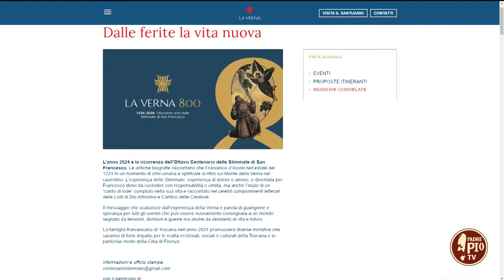Gli 800 anni della stimmatizzazione di san Francesco (Just Today 17 Settembre 2024)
Intervista a fr Livio Crisci, OFM, ministro provinciale della Provincia Toscana di san Francesco stimmatizzato